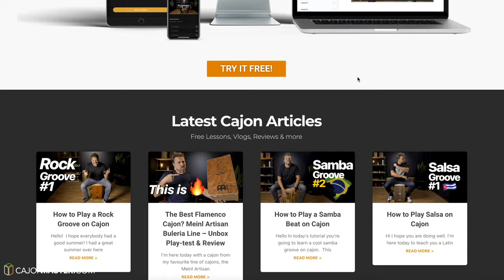THE Groove You Must Know - Syncopated groove lesson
In this video you are going to learn a very cool Syncopated groove adapted for the Cajon! This is will be a new concept for some of you ;)

★ Cajon I play in this video:
Meinl Artisan Cantina Line

★ My Cajons & Percussion Recommendations ★
An affordable Pro Cajon: Artisan Tango Line